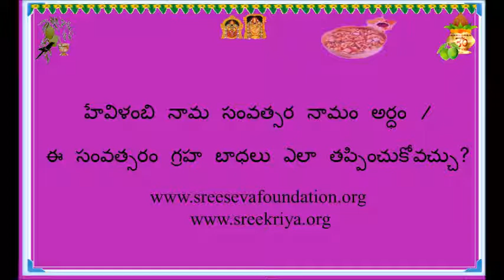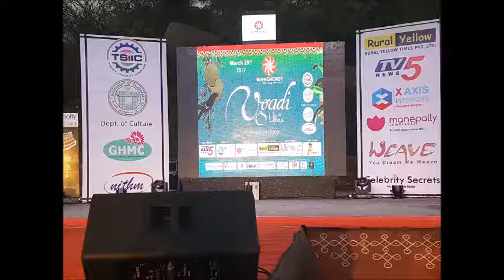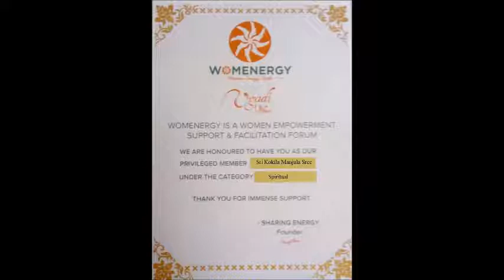హేవిళంబి నామ సంవత్సర నామం అర్ధం/ఈ సంవత్సరం గ్రహ బాధలు ఎలా తప్పించుకోవచ్చు ?